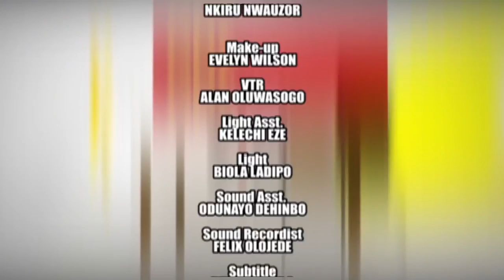Gbajumo TV Latest 2016 Interview with Ibrahim Yekinni (Itele)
Watch new and exclusive interview with Nollywood movie star Ibrahim Yekinni popularly known as Itele